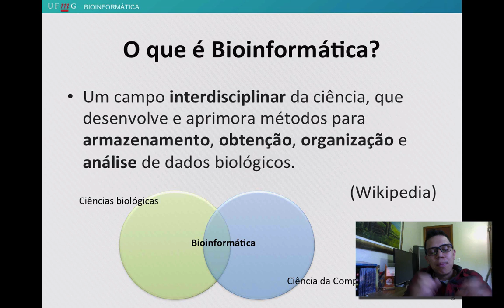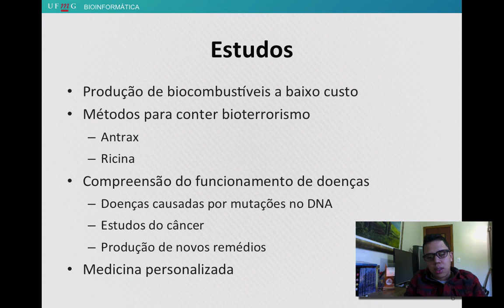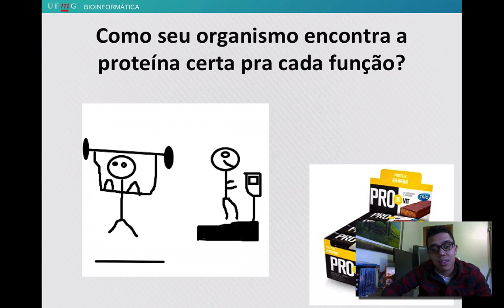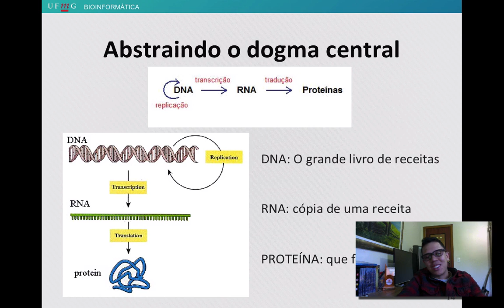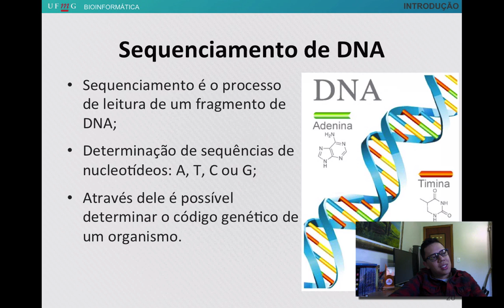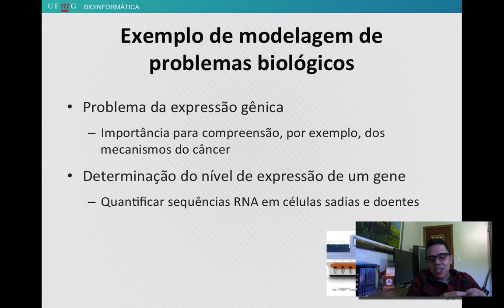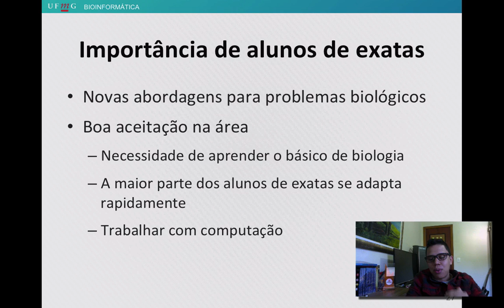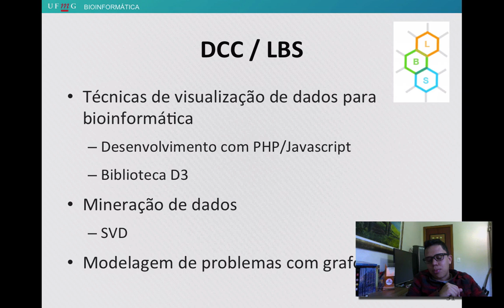O que é Bioinformática?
Introdução à programação Web para Bioinformática: HTML, CSS, PHP & JavaScript